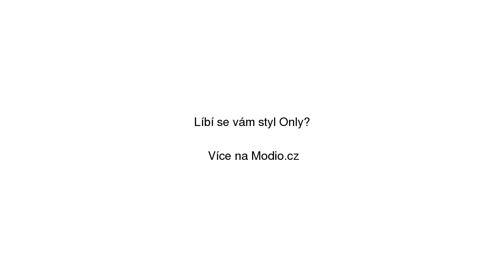Krémovo-modrá kostkovaná halenka s volány na rukávech ONLY Freja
Krémovo-modrá kostkovaná halenka s volány na rukávech ONLY Freja se slevou 19% na Modio.cz. Halenka Only Modio.cz - módní inspirace i možnost nákupu online.